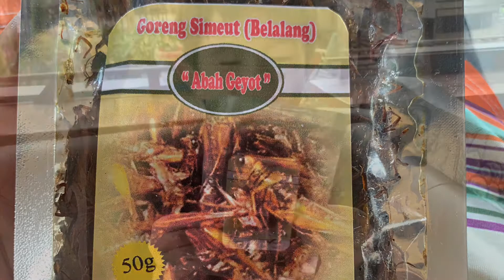Eating Bizzarre Food!!!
First try Bizzarre Food “Fried Grasshoppers!”